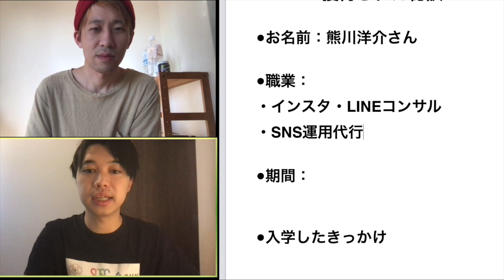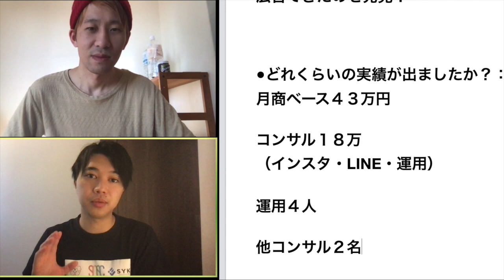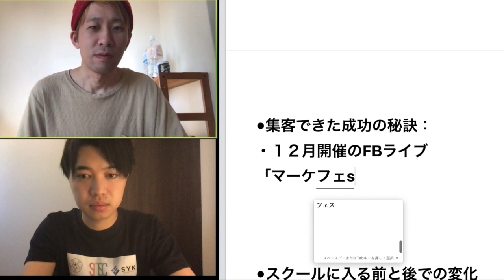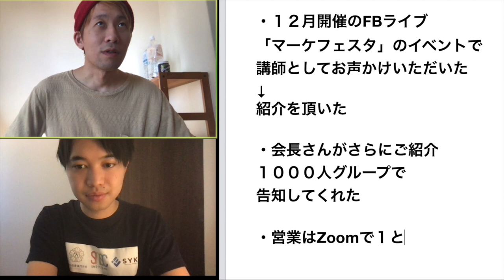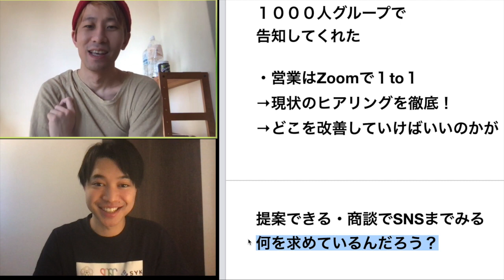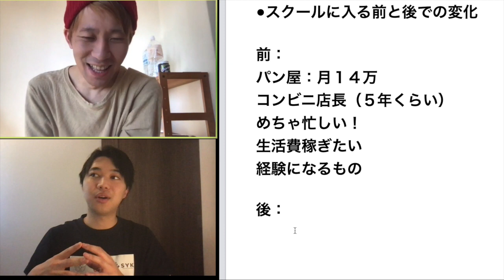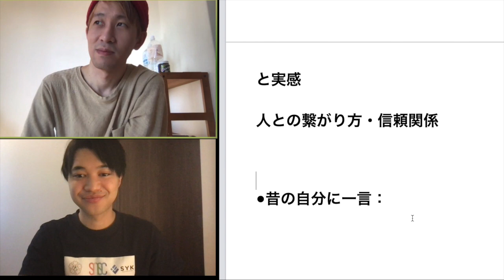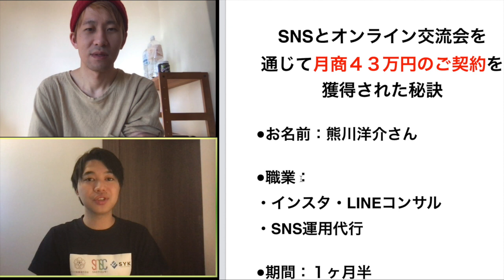SNSとオンライン交流会を通じて月商４３万円の契約を獲得した方法【喜多野修次】